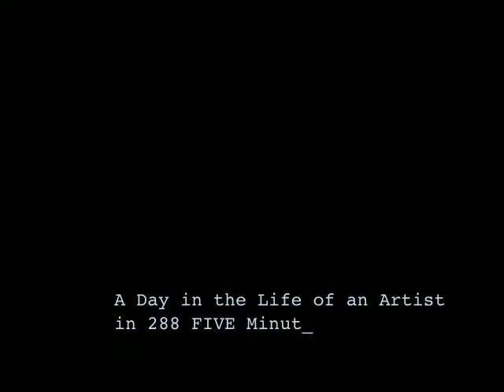7:45-7:50 p.m. "Working on Joe's Pizza Painting"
003: A Day in the life of an Artist in 288 five minute videos
7:45-7:50 p.m.: "Working on Joe's Pizza painting"

Here I am up working on an acrylic painting of Joe's Cafe Pizza in Northampton.